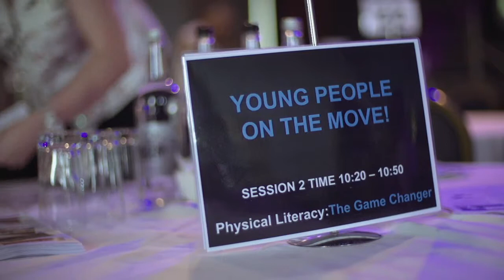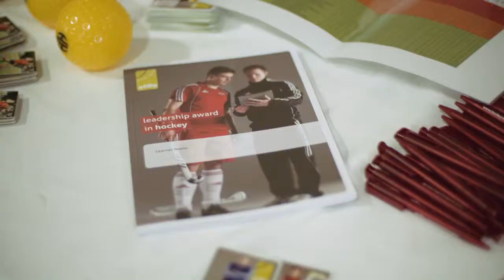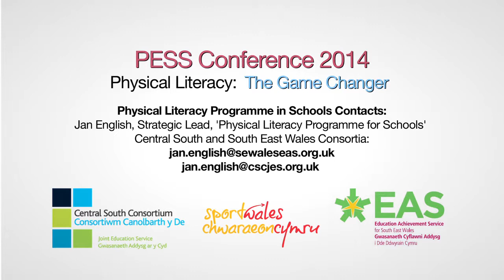Event Taster Video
Events can be a great way to use video to show what you do.

You don't have to film everything but a good taster video should capture the atmosphere but also the substance behind it. Interviews with participants can really sell what you do and demonstrate your value. Get in touch to see what we can do for you